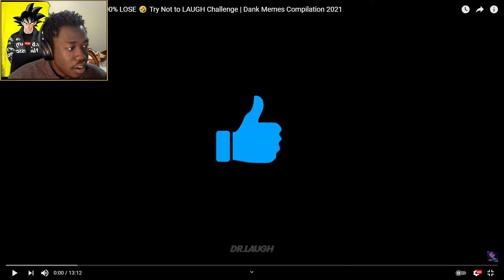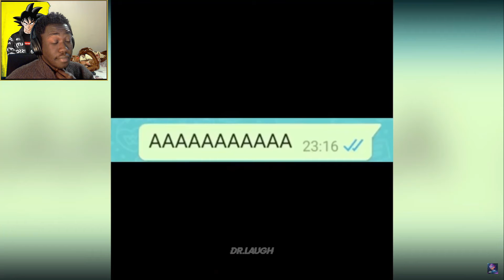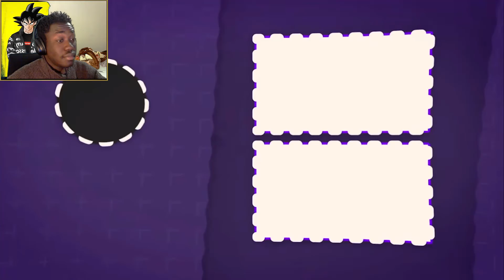Try Not to LAUGH Challenge EAZY MODE 😂😂🤣🤣